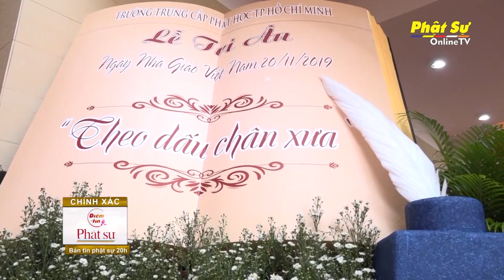TP.HCM: Trường Trung cấp Phật học tri ân ngày Nhà Giáo Việt Nam